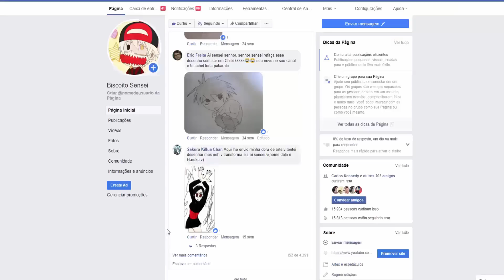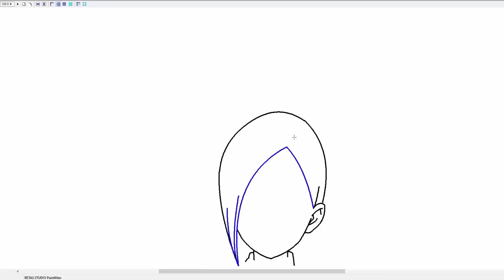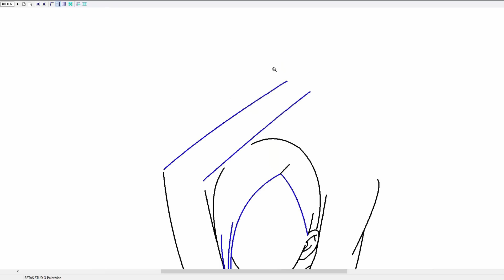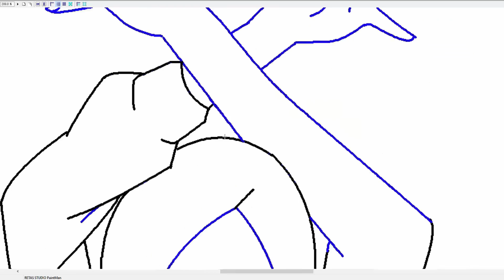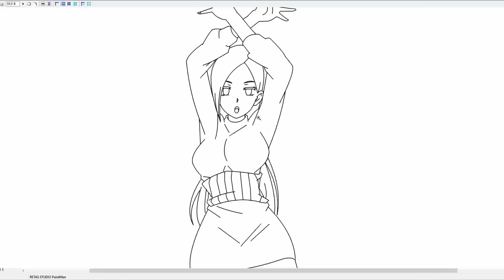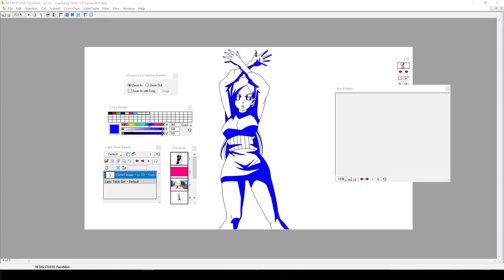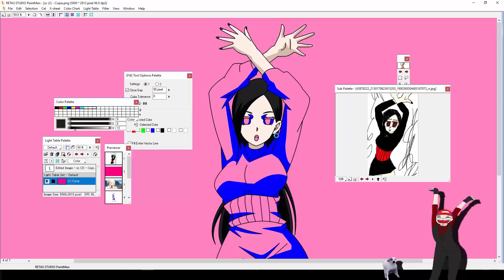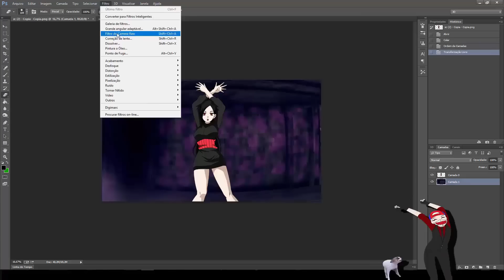Transformando desenho de inscrito em obra de arte #19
TIVE O ''🔔'' DAS NOTIFICAÇÕES!
Link Do Programa RETAS ESTUDIO paint man! para desenhar e pintar
Fanpage mande seus desenhos_ ATIVE O ''🔔'' DAS NOTIFICAÇÕES!